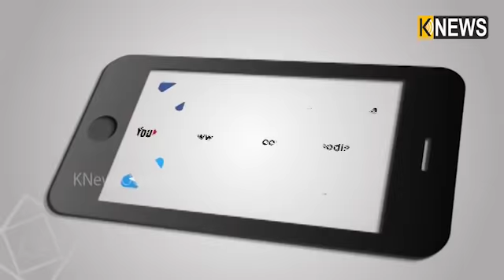କାନ୍ଦ ବୋବାଳିରେ ଫାଟି ପଡୁଛି ଗାଁ ଦାଣ୍ଡ, ବିଷାକ୍ତ ମଦ ପିଇ ଯାଇଛି ୯ ଜଣଙ୍କ ଜୀବନ || Knews Odisha